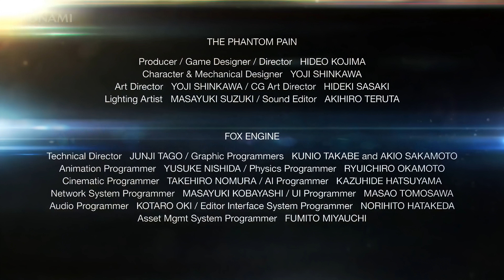Metal Gear Solid 5 Red Band Trailer 8k (Remastered with Neural Network AI)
Enhanced with Neural Network AI